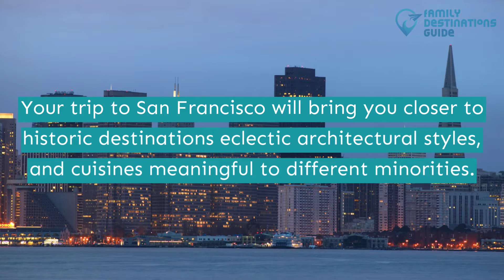25 Best Things to Do in San Francisco, CA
San Francisco is a city with a myriad of attractions for all ages to experience.

Never miss out on the chance to ride the historic cable car of the city and a tour of the Golden Gate Park filled with plenty of activities that even the adults will enjoy.

Want more to-dos for your getaway? Click the play button and create your list of the best things to do in San Francisco.